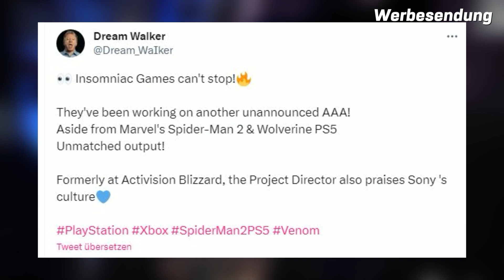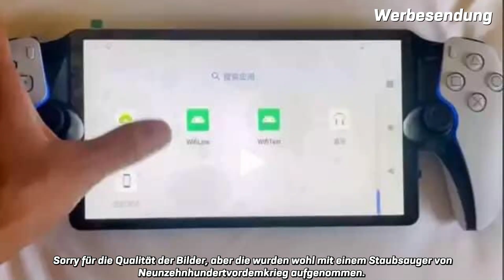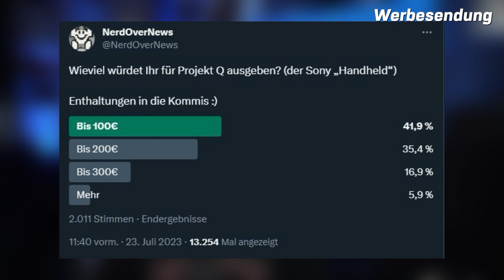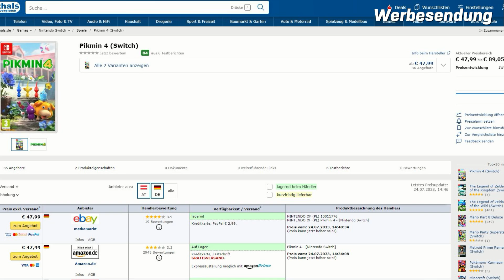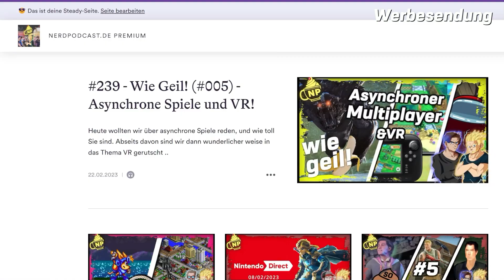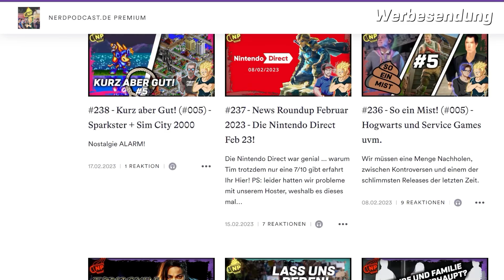Sony PS5 - Projekt Q geleakt und wirft Fragen auf!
► GEEKOM Mini PC - Code NONAS6

► KAPITEL

0:00 Start
0:40 Allgemein
1:30 Xbox
2:37 Playstation
5:55 Nintendo
7:45 Ticker
8:44 Ende

► Allgemein

Zu lange inaktiv? Ubisoft löscht offenbar Account und Spiele - aber ihr könnt das ganz einfach verhindern

XBOX

Descent, Glover, Reloaded, MDK und Worms

PLAYSTATION

Nintendo

TICKER

'Wir wissen, dass es schlecht ist': Diablo 4-Team will so einen Patch wie 1.1 nie wieder bringen

💡 Weitere Hinweise 💡

IMPRESSUM

Weidenhartstraße 15
86830 Schwabmünchen